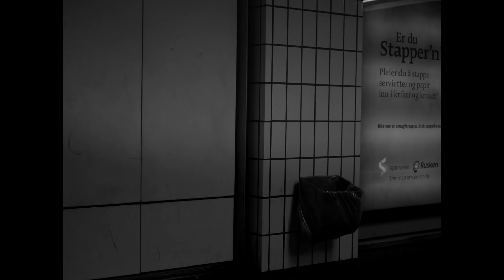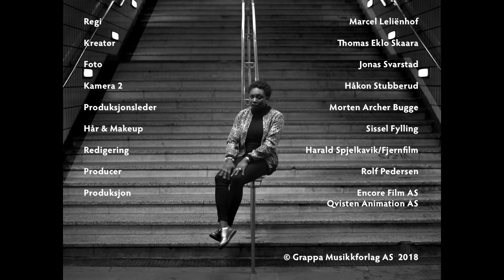GURLS feat. Emilie Nicolas - Dis Boy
Dis Boy
(Music / Lyrics: Hanna Paulsberg)
From the album "Run boy, run" (2018)

GURLS: Rohey Taalah, Ellen Andrea Wang, Hanna Paulsberg
Feat. Emilie Nicolas

Regi: Marcel Leliënhof
Foto: Jonas Svarstad
Camera 2: Håkon Stubberud
AD: Thomas Eklo Skaara
Production Manager: Håkon Stubberud
Hair & Make up: Sissel Fylling
Edit: Harald Spjelkavik / Fjernfilm
Producer: Rolf Pedersen
Production: Encore Film AS / Qvisten Animation AS

p&c 2018 Grappa Musikkforlag AS